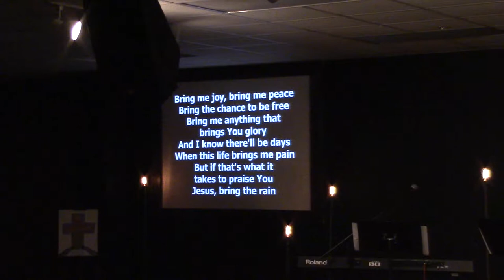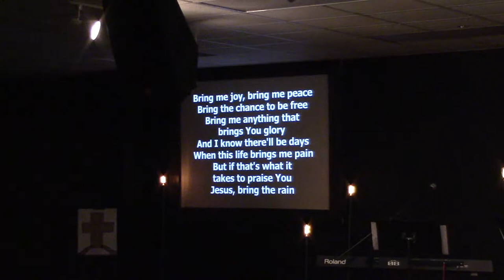"Do It Again"